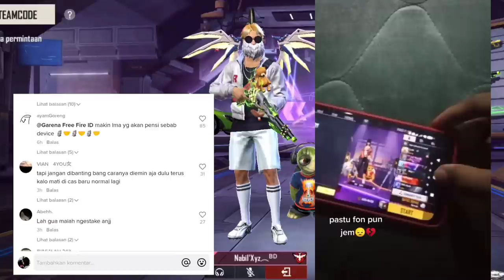APA KALIAN JUGA GINI SETELAH UPDATE 😶